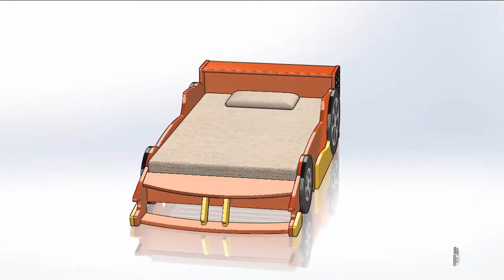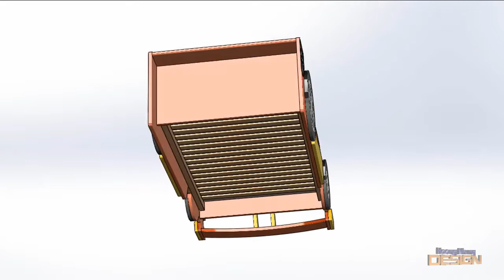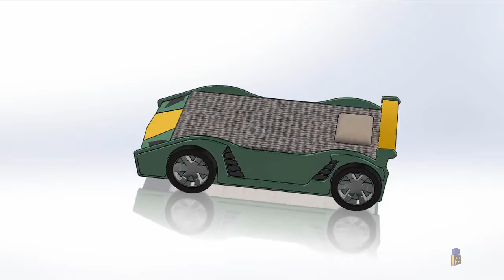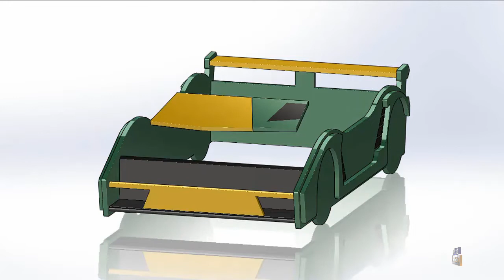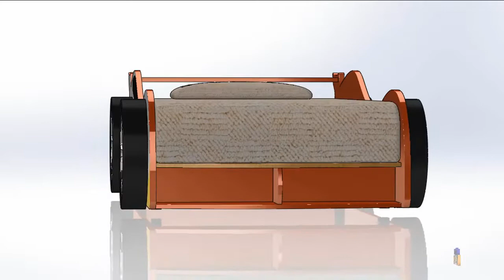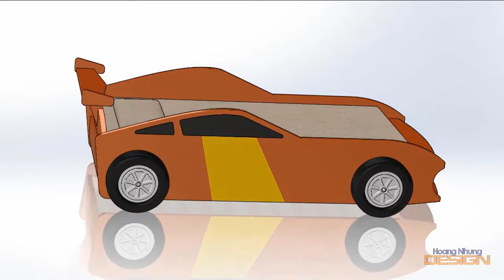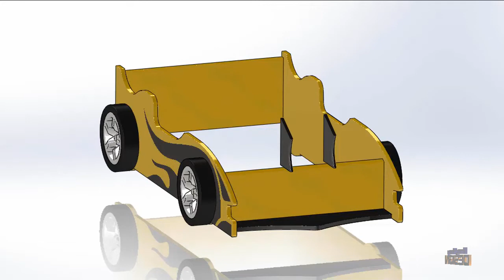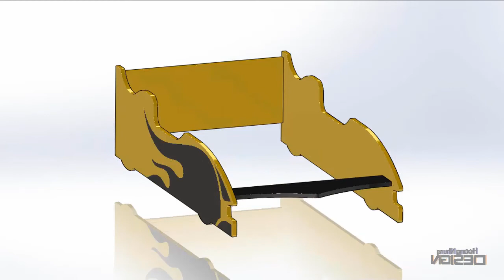15 Awesome Car Inspired Bed Designs for Boys (Part 1: Wood Bed) - Thiết kế nội thất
Hoang Nhung design: 15 Awesome Car Inspired Bed Designs for Boys - Thiết kế nội thất. Car bed will be sure to amaze your child with it's realistic looks. It's the perfect gift for your little car enthusiast.